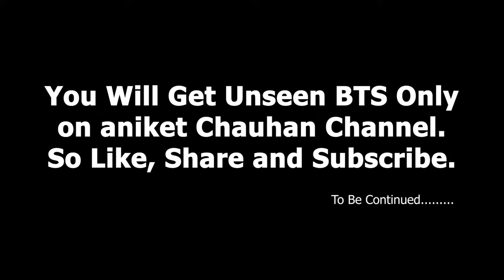VAISHNAVI KE PAPA BANE SABKE PAPA😂😂| Aniket Chauhan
Aniket Chauhan ,

For Work Queries:-
Aniketibd1200@gmail